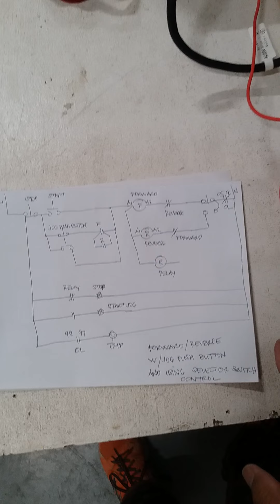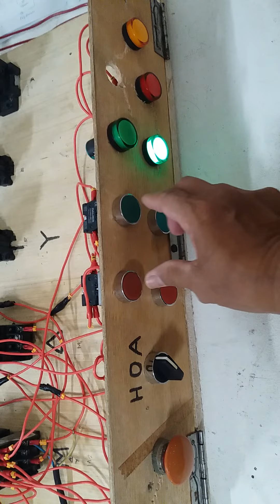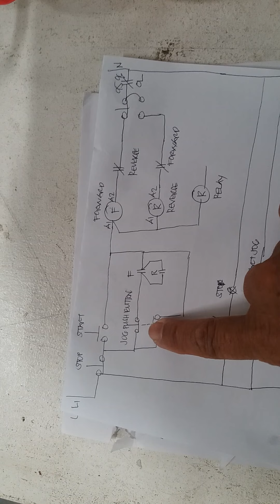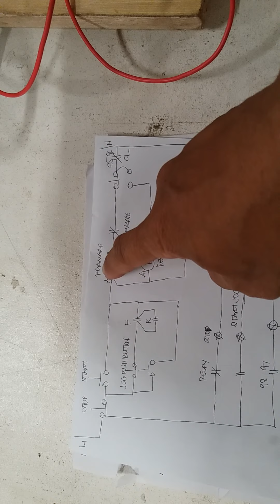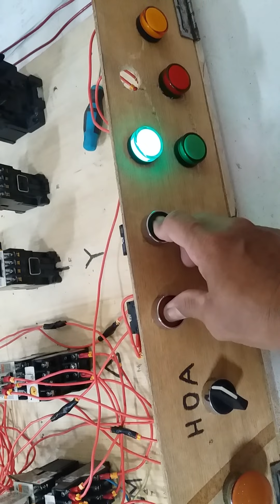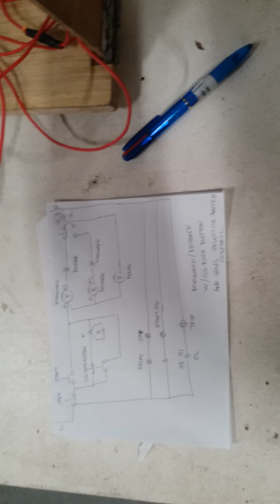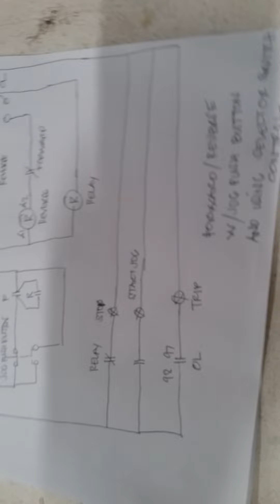Forward /reverse w/jog push button using selector switch